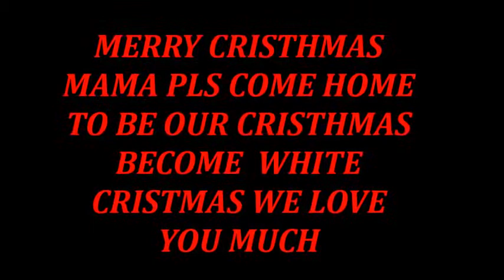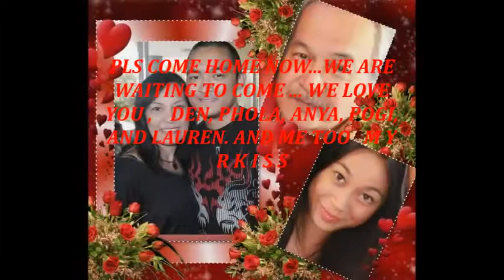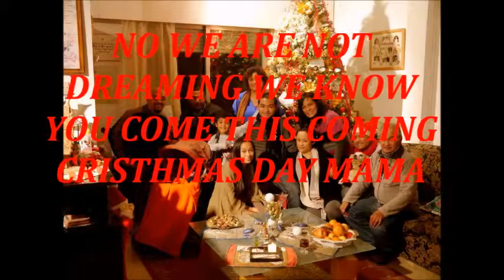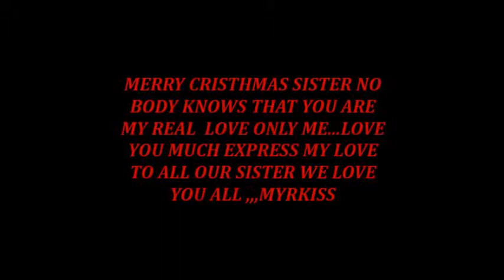HALIKA KA NA PASKO NA MAMA WILMA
PASKO NA KAPATID KO UWI NA HIHINTAY KA NG MIN...